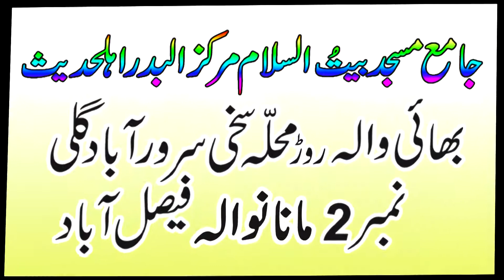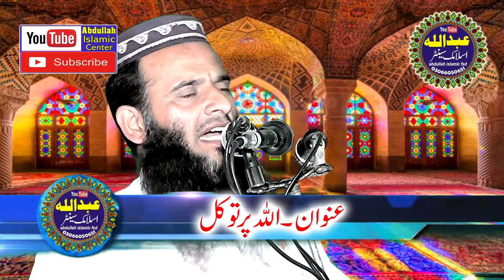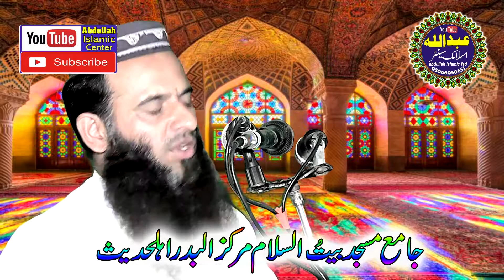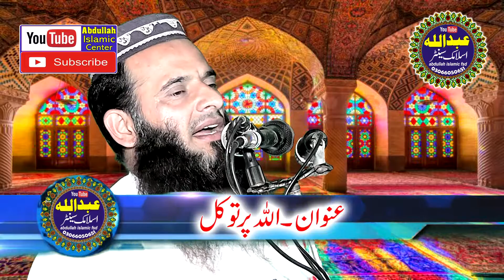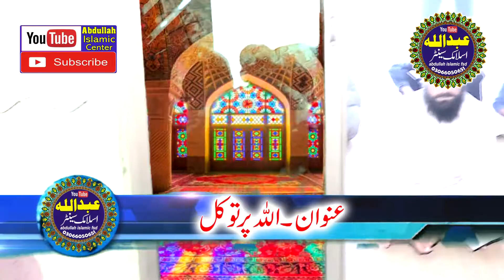Molana Qari Imran Rasid Sahib.. Topic اللہ پر توکل(joma )abdullah islamic center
عبداللہ اسلامک سینٹر ۔۔۔۔۔۔خالص قرآن حدیث کی اشعات کرنے میں ہمارہ ساتھ دیں شکریہ  ہمارہ چینل سسکرائیب کریں ۔۔۔۔۔۔۔ اور بیل آئی کو دبانا مت بہولیے ۔۔۔۔۔۔۔ ہماری وڈیو کو لائیک ضرور کریں  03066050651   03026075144